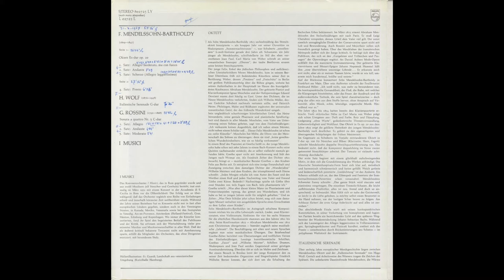Silent Tone Record/メンデルスゾーン:弦楽八重奏曲Op.20，ヴォルフ:イタリア風セレナーデ，ロッシーニ:四重奏のソナタ3番/イ･ムジチ/LP専門店サイレント・トーン・レコード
メンデルスゾーン(Mendelssohn,門德爾松):弦楽八重奏曲(String octet)Op.20，ヴォルフ(Wolf,沃尔夫):イタリア風セレナーデ(Italienische Serenade,意大利小夜曲)，ロッシーニ(Rossini,罗西尼):四重奏のソナタ(Sonata for Quartet)3番/イ･ムジチ(I Musici)/欧PHILIPS:802 725 LY/管理番号:7991/